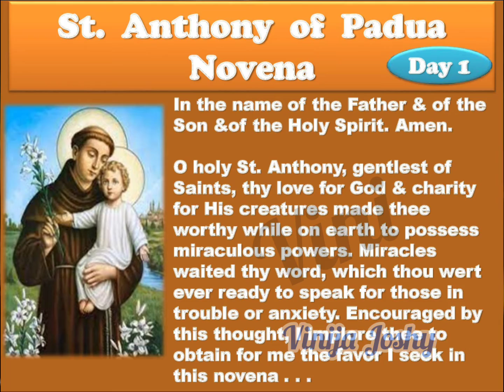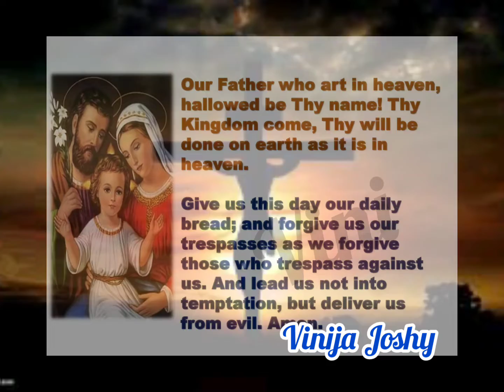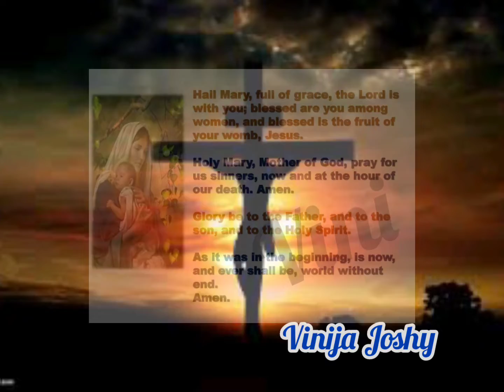Novena to St. Anthony Padua (Day1) Feast day 13th June 2022 Patron st.of lost things, souls & people